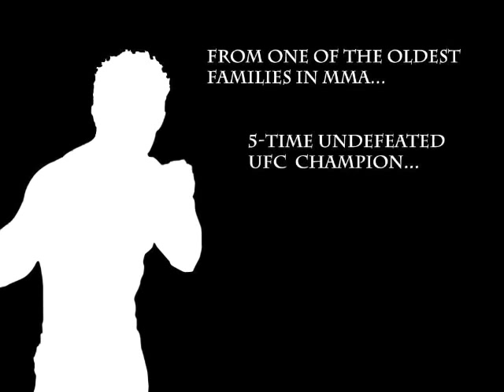Frank Shamrock TV-Knee Injury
Frank Shamrock vs. Baroni Aftermath
June 22nd 2007
Frank's Knee Injury